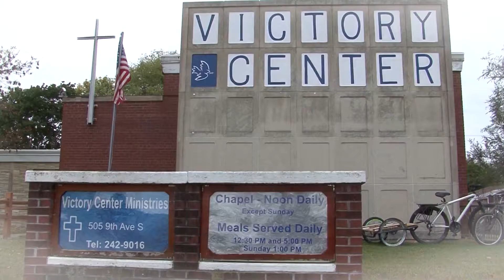We Are Victory Center Ministries